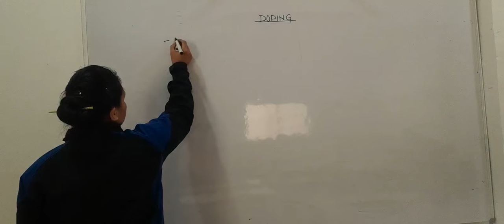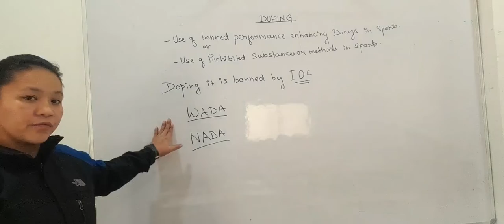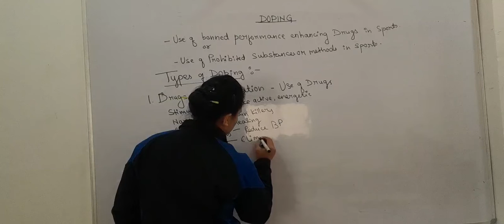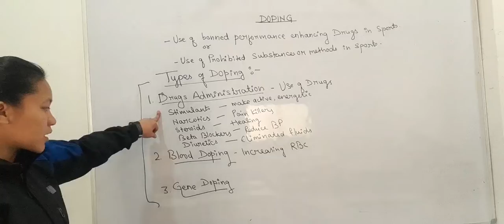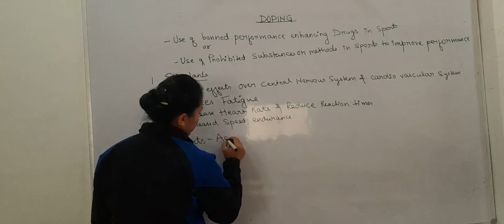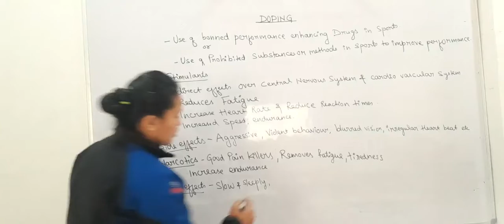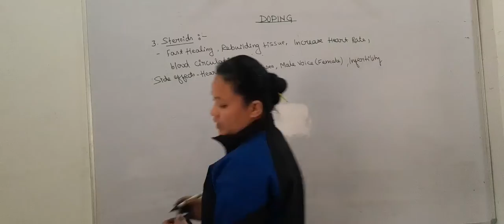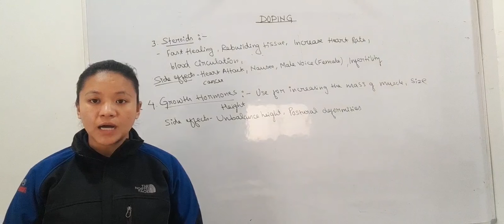Class XI Physical Education 18-01-2022 by Ms Guma Thapa